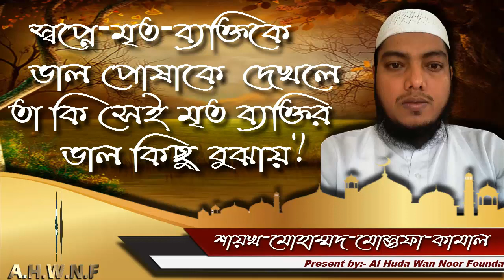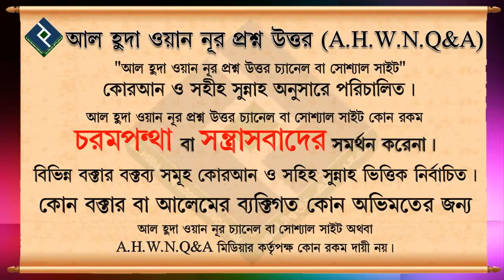স্বপ্নে মৃত ব্যক্তিকে ভাল পোষাকে দেখলে তা কি সেই মৃত ব্যক্তির ভাল কিছু বুঝায়┇শায়খ মোহাম্মদ মোস্তফা